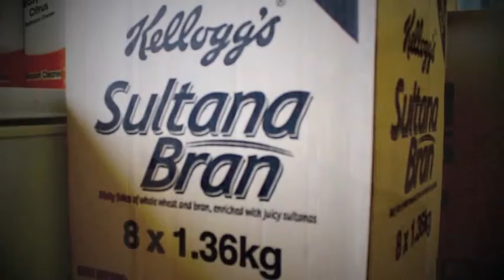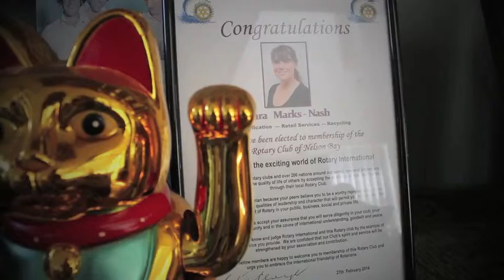PORT STEPHENS ANNUAL AWARDS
There are people in our community who go a little bit further; who open their arms a little bit wider; and who give a little bit extra to inspire us all to make every day better.

The 2014 Port Stephens Annual Awards highlight the quiet achievers in Port Stephens and the work they do to inspire community pride.

Who will you nominate?